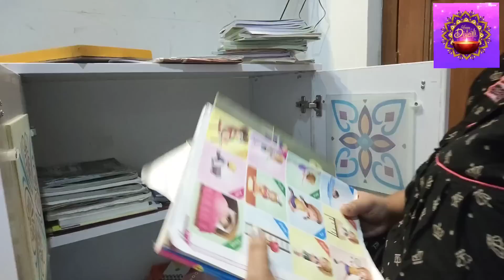మళ్ళీ కాశి యాత్ర || doggy వచ్చింది || Praveen SPL Diwali sweet || Diwali Preparations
Hi folks...